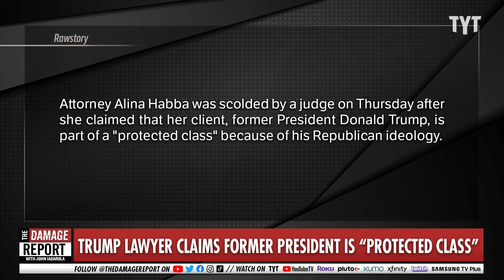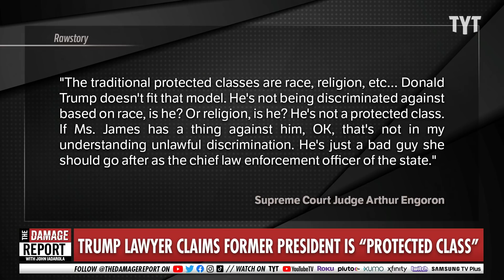Trump's Lawyer Is CLUELESS About His Rights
Trump's lawyer, Alina Habba, tries to claim Trump is part of a protected class because he is a republican. John Iadarola and Brett Erlich break it down on The Damage Report.

'He's just a bad guy': Judge destroys lawyer claiming Trump is part of 'protected class'

"Attorney Alina Habba was scolded by a judge on Thursday after she claimed that her client, former President Donald Trump, is part of a "protected class" because of his Republican ideology.

During a court hearing in New York, Trump attorneys tried to convince state Supreme Court Judge Arthur F. Engoron that members of the Trump family could not be subpoenaed in connection with allegations that their company illegally manipulated property valuations."